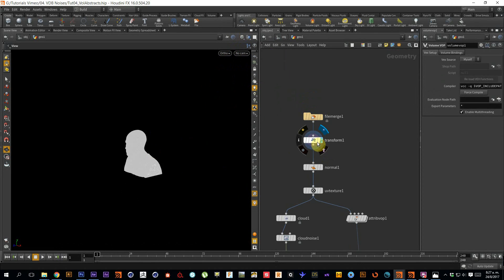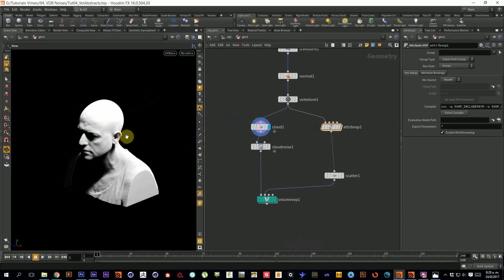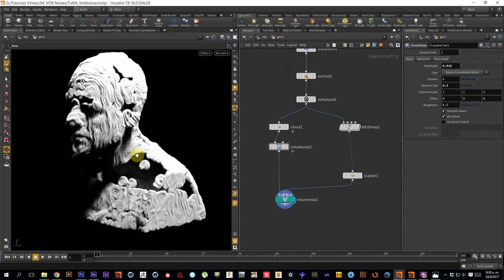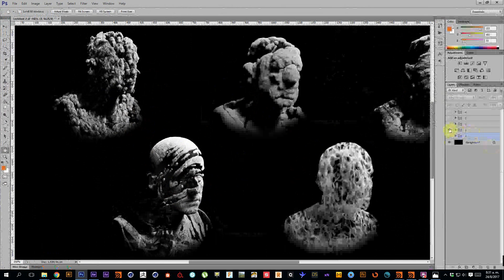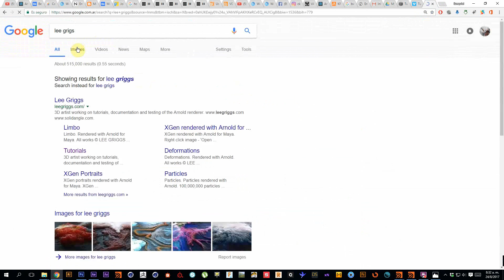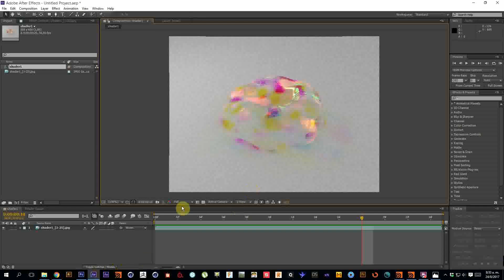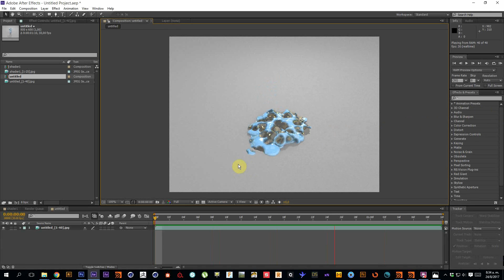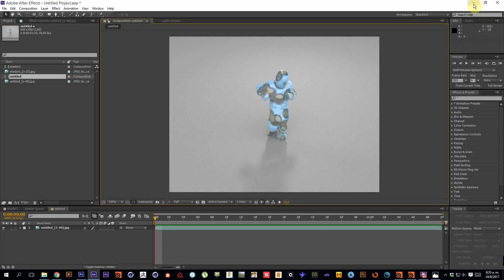Houdini Tutorial 03: Volume Abstracts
Hey guys, here's a quick walkthrough of a RD I did some months ago. Hope you like it.
Sorry about the mic noise.